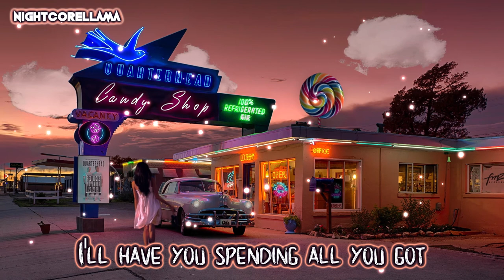Quarterhead - Candy Shop (Lyrics) | Official Nightcore LLama Reshape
OFFICIAL NIGHTCORE Reshape of Quarterhead's "Candy Shop" by NightcoreLLama 😎🔥

Track: Quarterhead - Candy Shop (Lyric Video)

► Background provided by Quarterhead.

Pop
Funk
Deep
Vocal
House
LLama
Official
Reshape
Electronic
Nightcore
Funk 2019
Funk Music
Deep House
House Music
Pop Nightcore
Nightcore Pop
Pop Electronic
Funk Nightcore
Nightcore 2019
Vocal Nightcore
Vocal Electronic
NightcoreLLama
Electronic Music
Nightcore LLama
Funk Music 2019
Official Nightcore
Pop Nightcore 2019
Nightcore Electronic
Electronic Nightcore
Funk Music Nightcore
Electronic Music 2019
Nightcore Deep House
Deep House Nightcore
House Music Nightcore
Nightcore House Music
Pop Electronic Nightcore
Nightcore Pop Electronic
Nightcore Vocal Electronic